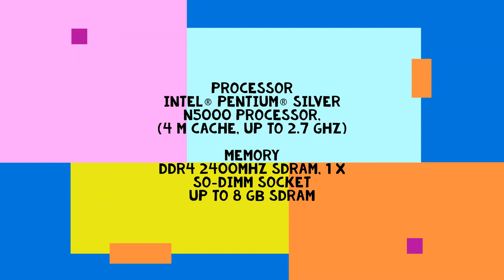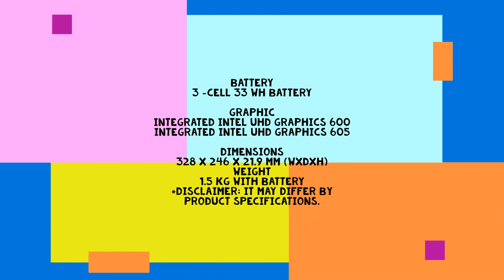Budget Laptop Purchase Guide For Teachers and other professionals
Sana po makatulong ito sa pagbili nyo ng susunod nyong laptop